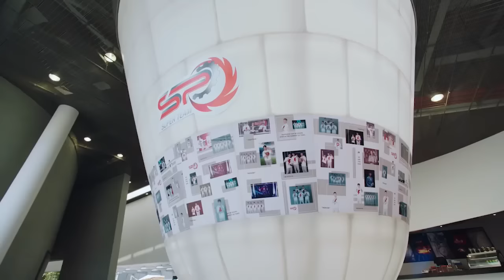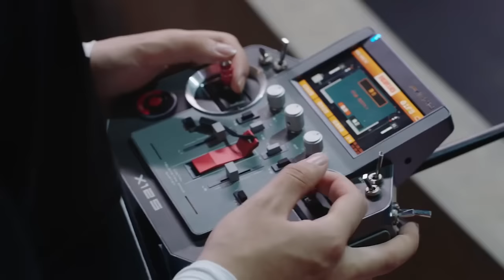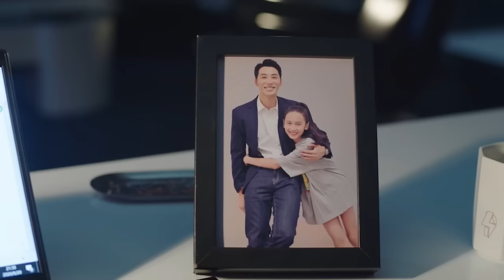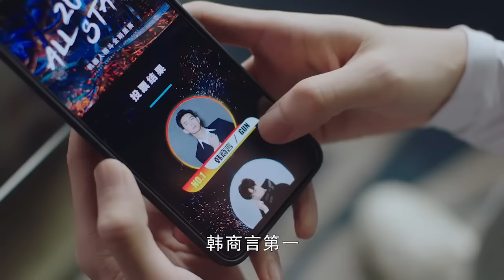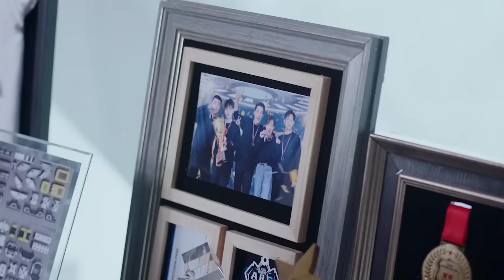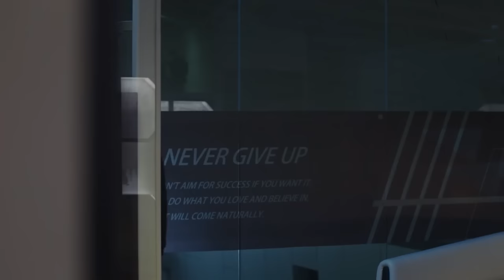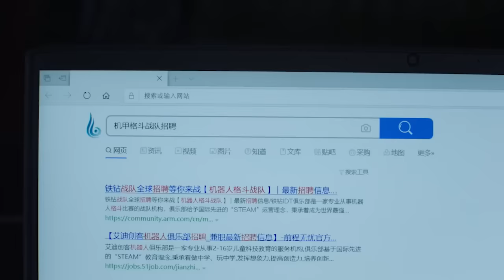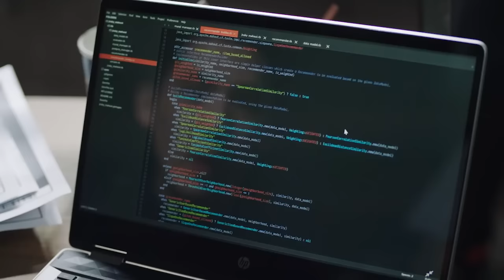【Full Movie】一個軟綿綿的吻瞬間擊退了我心中的醋意，霸道的他讓我無法抗拒 💗 Chinese Television Dramas